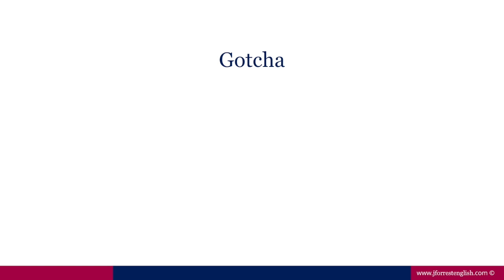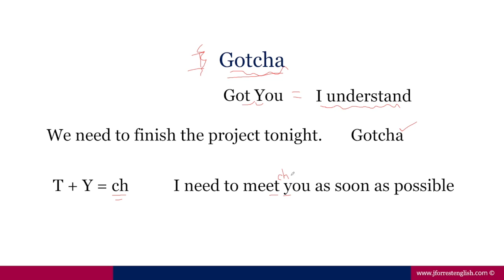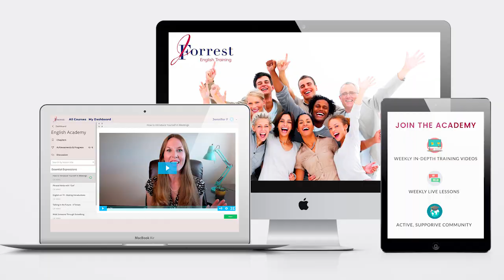English Conversation Examples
Learn how to understand Native English speakers on TV and in movies. Learn English by studying English on TV and movies.

The reason you can't understand English movies is because you don't learn this style of English in the classroom. Using English conversation dialogues, you can understand fast English and understand native English speakers.